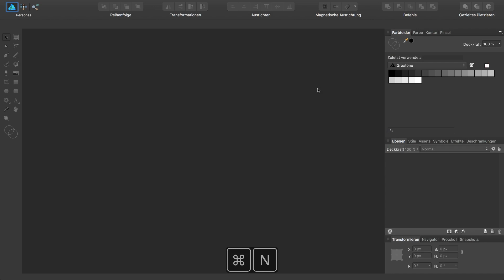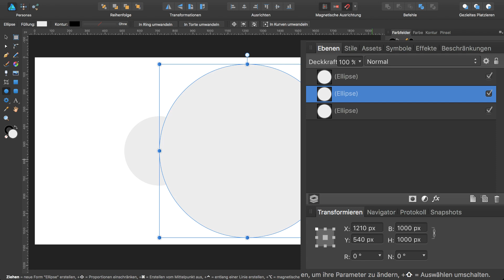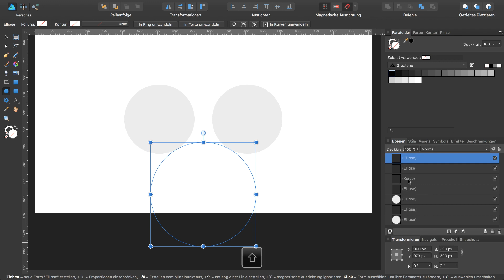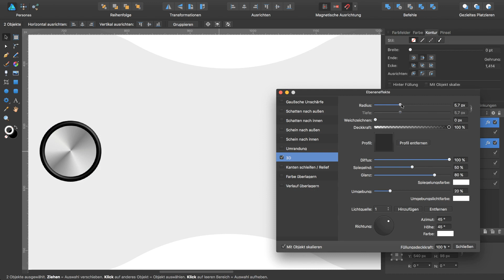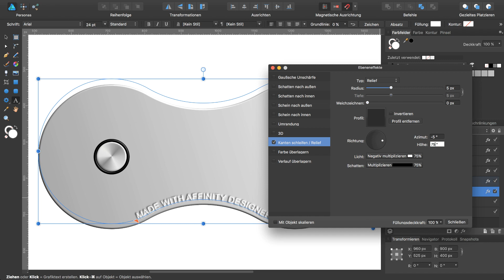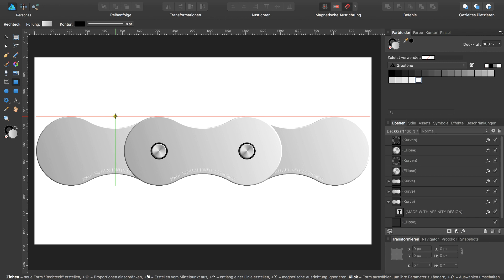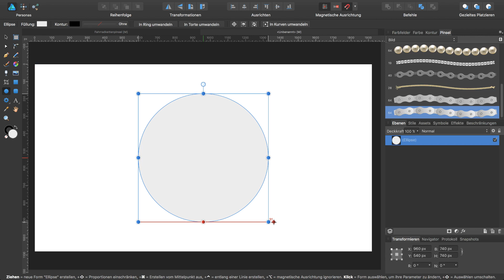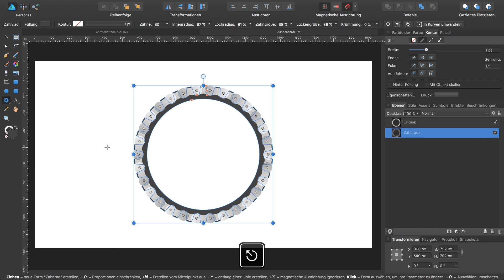#18 Affinity Designer - Fahrradketten Pinsel [DEUTSCH]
In diesem Tutorial zeige ich dir, wie du in Affinity Designer einen  endlosen Fahrradketten Bild Pinsel erstellen kannst.

Das Kettenglied wird hierbei aus Kreissegmenten und mit Hilfe der booleschen Operationen (Befehle) konstruiert. Außerdem zeige ich, wie Text auf einem kurvigen Pfad platziert werden kann und die Bolzen mit dem Stil Metall versehen werden.

Das Tutorial wurde mit Affinity Designer 1.5.5 erstellt und mit Camtasia: mac 2.10.8 aufgezeichnet und bearbeitet.

Für die Tonaufzeichnung verwende ich einen ZOOM H1 Recorder mit einem SONY ECM-CS3 Mikrofon und Audacity 2.1.0 für die Bearbeitung.

Zur Kompression und Weboptimierung meiner Videos verwende ich HandBrake in der Version 1.0.7.